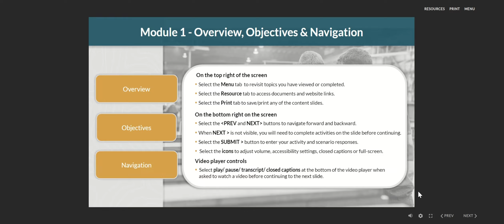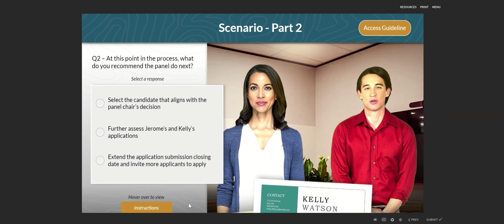Recruitment and Selection eLearning Project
In collabooration with the Department of Regional Development, Manufacturing and Water - Corporatate Serives (HR Operation and Oganisational Development) I researched, designed and developed a 3 part elearning series of modules for departmental staff undertaking recruitment and selection activities.